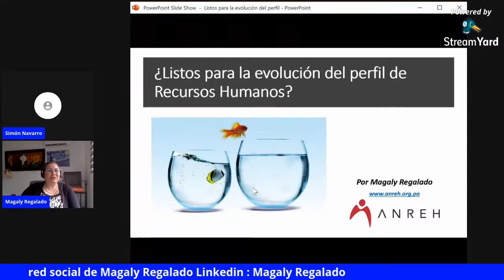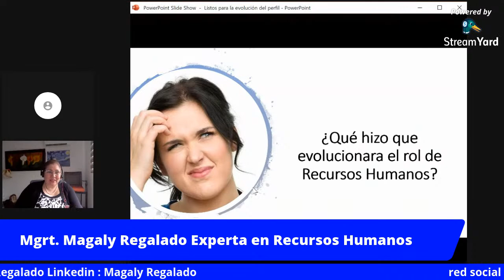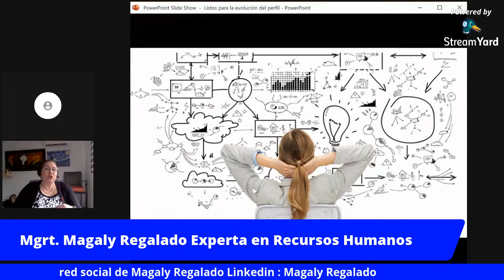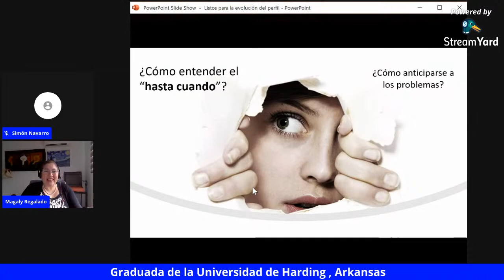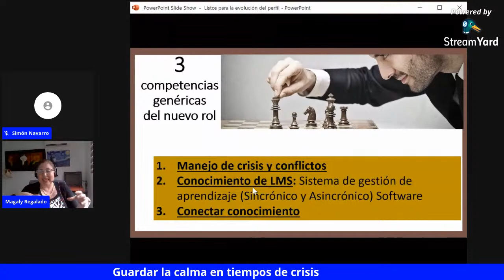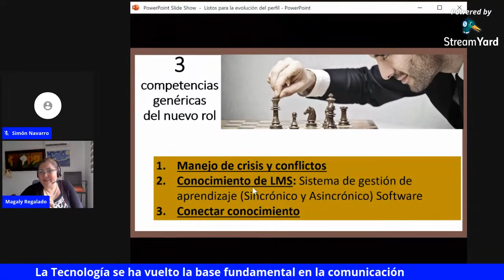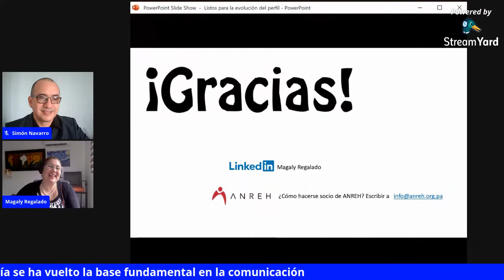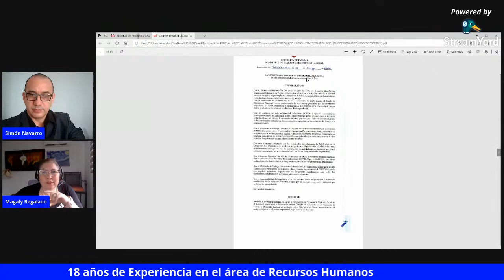Una Charla con Magaly Regalado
Charla con nuestra invitada Magaly Regalado

Graduada de la Universidad de Harding, Arkansas, Estados Unidos.

 Cuenta con una Maestría en Administración de Empresas de la Universidad Latina de Panamá.

Su experiencia en el área de Recursos Humanos desde hace +18 años, le ha permitido relacionarse en las Industrias de Manufactura, Educación y Tecnología.

Ha vivido en 4 países (Estados Unidos y en Latinoamérica), trabajando en empresas como Sara Lee, SigmaQ, DELL y actualmente es la Líder de Recursos Humanos de Latinoamérica de QUEST Software.

Esto le ha permitido enriquecer su conocimiento intercultural y sumergirse en la Diversidad como pilar del desarrollo humano.

 Es miembro de la Junta Directiva de ANREH (Asociación de Profesionales de Recursos Humanos) en Panamá, y Líder de la Comisión de Recursos Humanos de ADEDAPP (Asociación de Empresas de Panama Pacifico).